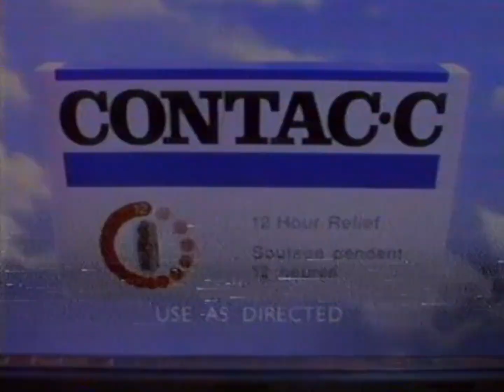1987 Contac C Commercial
(from a slightly damaged tape)

Footage originally captured in 1987 on a Zenith Betamax VR9800 Video Player / Recorder and converted to digital format in 2022 using a Sony EDV-7500 beta max VCR with Panasonic ES15 inline for stabilization / jitter control and Elgato USB video capture device.